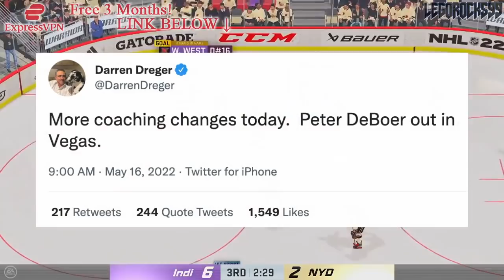Vegas Golden Knights FIRE PETER DeBOER (Re: Robin Lehner, Missing 2022 Stanley Cup Playoffs, Losing)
The Vegas Golden Knights have fired head coach Peter DeBoer, after a series of controversies and losses with the team in a desperation year.

The 2021 NHL Draft 1st Round went as follows:

1st) Buffalo Sabres, Owen Power
2nd) Seattle Kraken, Matty Beniers
3rd) Anaheim Ducks, Mason McTavish
4th) New Jersey Devils, Luke Hughes
5th) Columbus Blue Jackets, Kent Johnson
6th) Detroit Red Wings, Simon Edvinsson
7th) San Jose Sharks, William Eklund
8th) Los Angeles Kings, Brandt Clarke
9th) Arizona Coyotes (from Vancouver Canucks), Dylan Guenther
10th) Ottawa Senators, Tyler Boucher
11th) Arizona Coyotes, FORFEITED
12th) Columbus Blue Jackets (from Chicago Blackhawks), Cole Sillinger
13th) Calgary Flames, Matthew Coronato
14th) Buffalo Sabres (from Philadelphia Flyers), Isak Rosén
15th) Detroit Red Wings (from Dallas Stars), Sebastian Cossa
16th) New York Rangers, Brennan Othmann
17th) St. Louis Blues, Zachary Bolduc
18th) Winnipeg Jets, Chaz Lucius
19th) Nashville Predators, Fedor Svechkov
20th) Minnesota Wild (from Edmonton Oilers), Jesper Wallstedt
21st) Boston Bruins, Fabian Lysell
22nd) Edmonton Oilers (from Minnesota Wild), Xavier Bourgault
23rd) Dallas Stars (from Washington Capitals via Detroit Red Wings), Wyatt Johnson
24th) Florida Panthers, Mackie Samoskevich
25th) Columbus Blue Jackets (from Toronto Maple Leafs), Corson Ceulemans
26th) Minnesota Wild (from Pittsburgh Penguins), Carson Lambos
27th) Nashville Predators (from Carolina Hurricanes), Zachary L’Heureux
28th) Colorado Avalanche, Oskar Olausson
29th) New Jersey Devils (from New York Islanders), Chase Stillman
30th) Vegas Golden Knights, Zach Dean
31st) Montreal Canadiens, Logan Mailloux
32nd) Chicago Blackhawks (from Tampa Bay Lightning via Columbus Blue Jackets), Nolan Allan